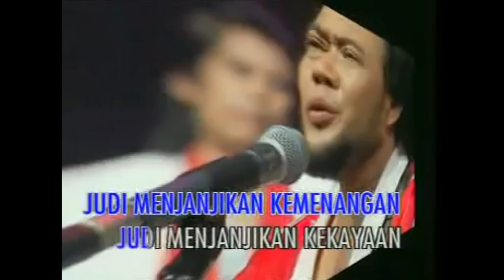Polisi Erangel Kembali Beraksi Membasmi Judi - PUBG MOBILE INDONESIA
Jangan lupa nyalakan lonceng nya ya.. kita berusaha update setiap hari

Semoga terhibur 😊